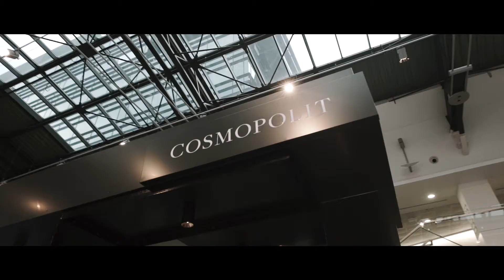Cosmopolit TIB 2019